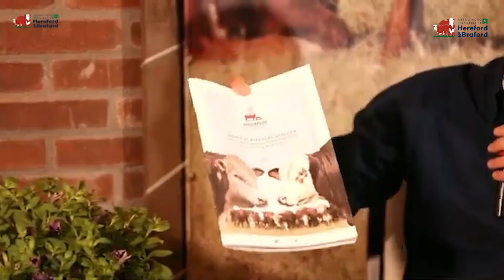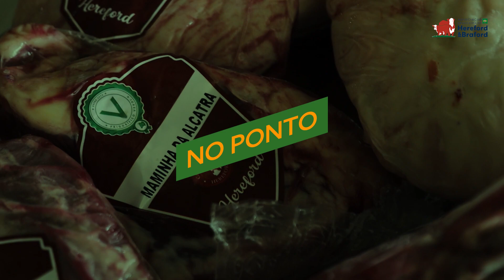Webjornal Hereford e Braford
Na segunda edição do programa acompanhe como foram os julgamentos das raças Hereford e Braford, a nova parceria do Programa Carne Hereford, o Lançamento do Sumário de Avaliação Genética, o Curso Jurado Jovem e muito mais!